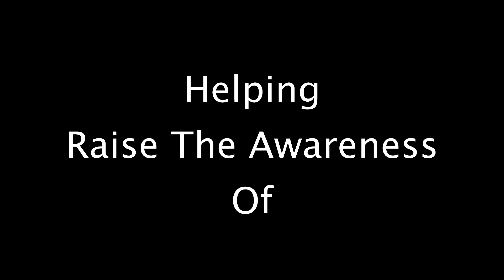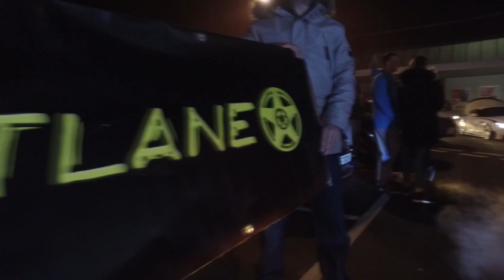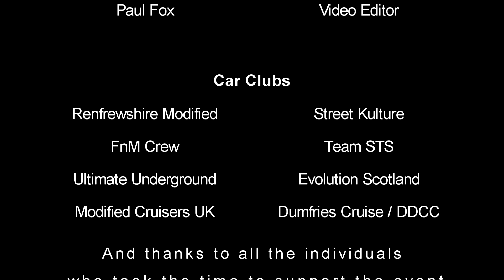Mannequin challenge charity meet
Car enthusiasts got together to do a charity Mannequin challenge to raise awareness of a rare condition that needs attention. Please click the link for information...

TEXT : MCCC68 £2 to 70070 and donate £2.00 to Cavernoma Alliance UK - CAUK would be much appreciated and for a very good cause.

As the event organiser suffers of this condition we would love to raise awareness and funds to help all affected by this.

Charity:
Cavernoma Alliance UK (CAUK)

Cavernoma Alliance UK (also known as CAUK) is a charity created for people affected by cavernoma – otherwise known as cerebral cavernous malformation (CCM); cavernous haemangioma; or cavernous angioma. Our mission is to improve the quality of life for all those affected and create greater awareness of the condition.

Link below for a video of clinicians and CAUK members talking about their experiences of cavernoma,